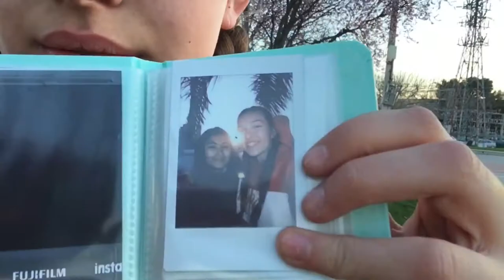Spain Vlog #5 🇪🇸🛩🤙🏼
In Toledo